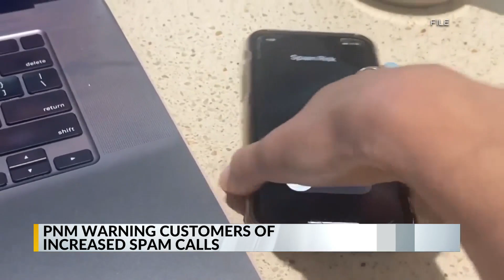PNM warns of phone scam as temperatures rise